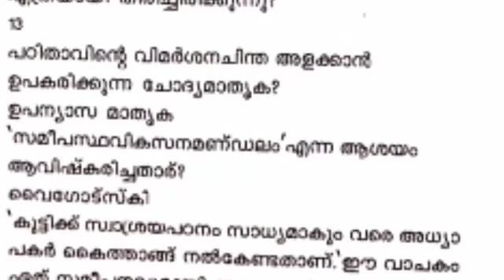ICDS SUPERVISOR😊 PSYCHOLOGY 😊 keralapsctips by Shahul